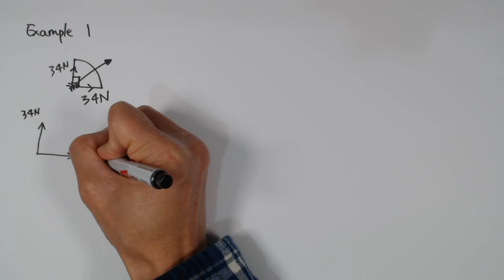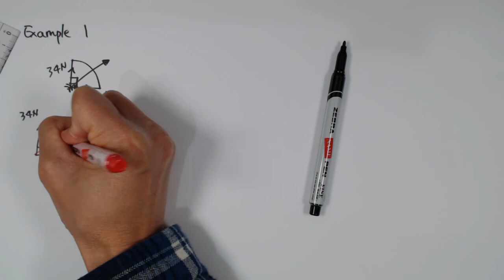Learning at Home - Lesson 11 - Addition of force